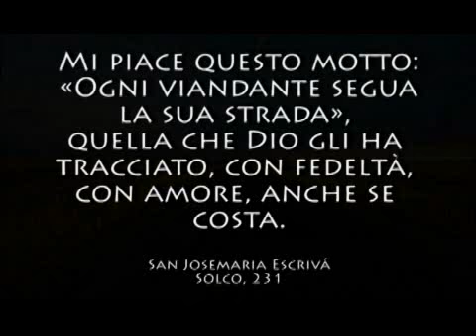Ogni viandante segua la sua strada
Liliana Lavicoli, argentina, racconta come la scoperta della sua vocazione ha portato una nuova luce nella sua vita.